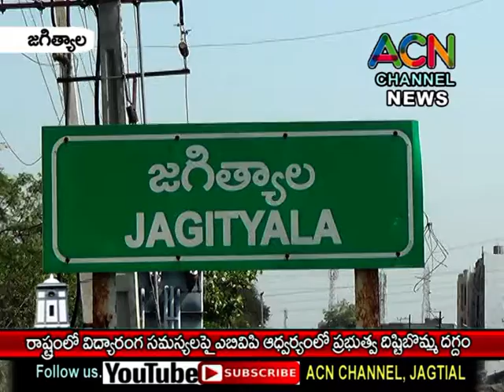జగిత్యాలలో విద్యారంగ సమస్యలపై నిరసిస్తూ ABVP ఆధ్వర్యంలో ప్రభుత్వ దిష్టిబొమ్మ దగ్దం